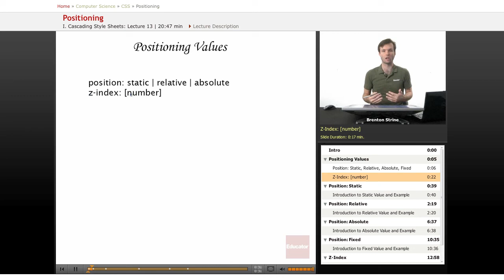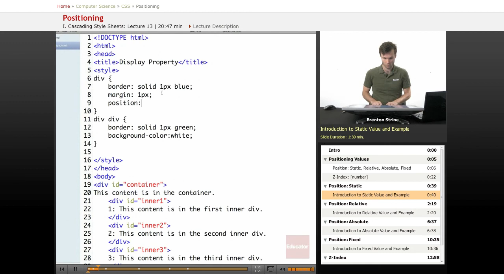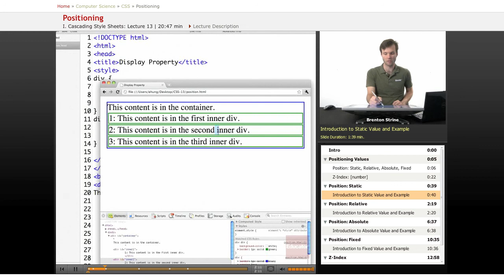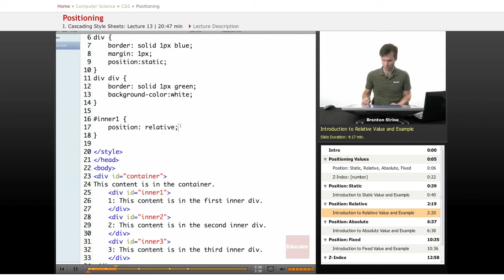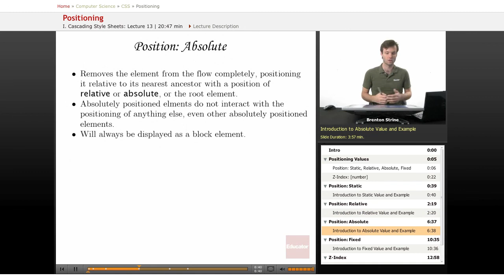CSS: Positioning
Other Computer Science subjects include Java, HTML, JavaScript, Wordpress, and PHP, with more coming soon. Other Computer Science subjects include Java, PHP, HTML, JavaScript, Wordpress, Web Design, and XML, with more coming soon.  We also offer math/science help from middle school through high school all the way to college level courses.